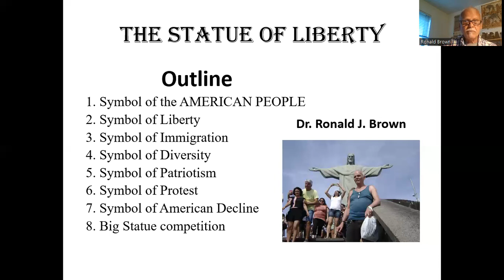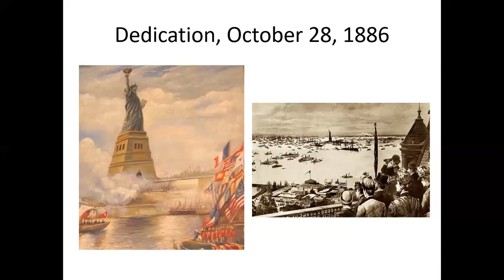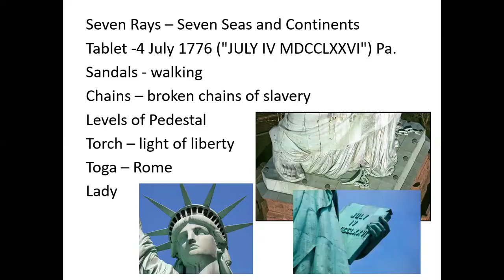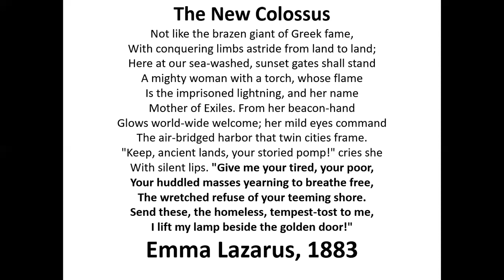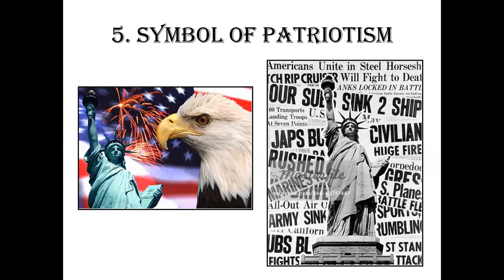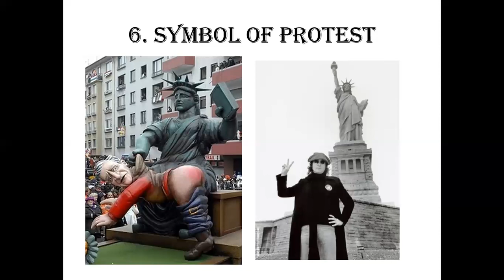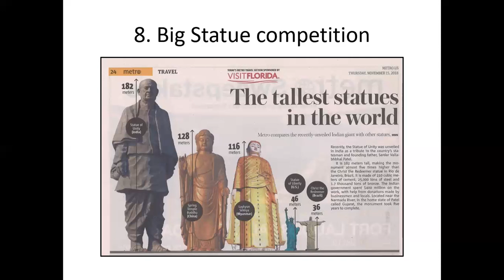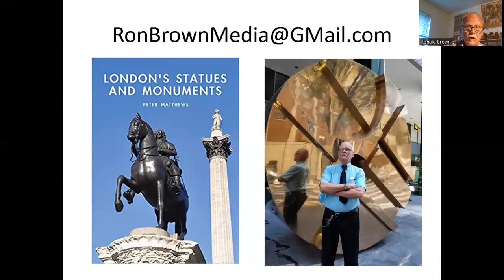Landmarks of the World with Ron Brown - The Statue of Liberty